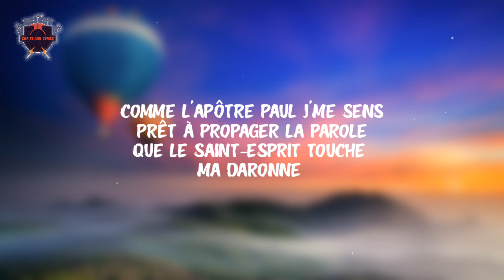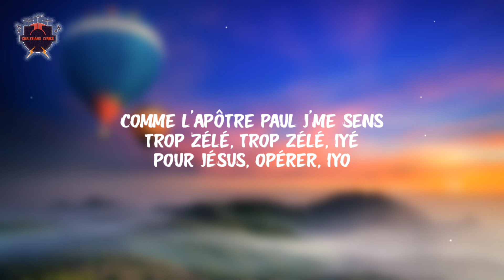David Okit - Certainement (Paroles)